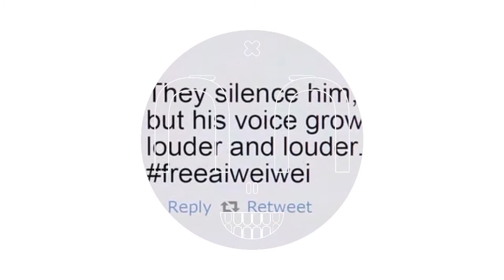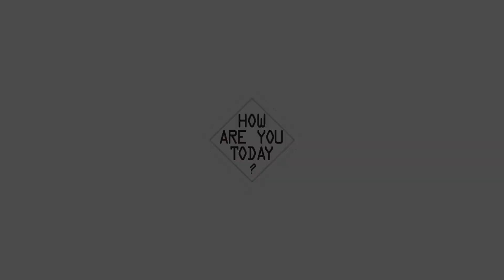The insight of Ah Bubu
This virtual that you had seen was the inner soul of the AH BUBU.
It had been inject toxic content into the AH BUBU soul.

If you want to inject your poison or cure content ( message ) secretly and exhibit in public, you can fold it up and told him,